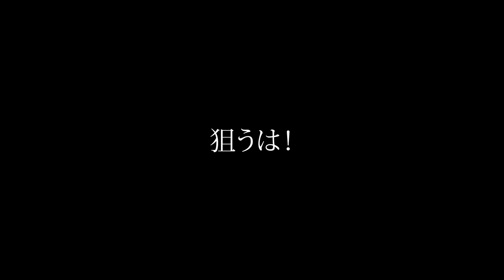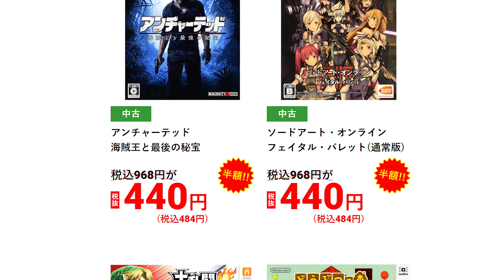ゲオの熱い夏がやってきた！サマーセール！980円以下半額！「GEO」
09時に公開動画は、ゲーム紹介（攻略動画ではありません）
18時公開動画は、ゲームプレイ+福袋開封+購入紹介+メンテナンス・改造など

【使いやすいサイズ】アビリティークリーン 住居用マルチクリーナー 本体 500ml
■puniさんのほしいものリスト